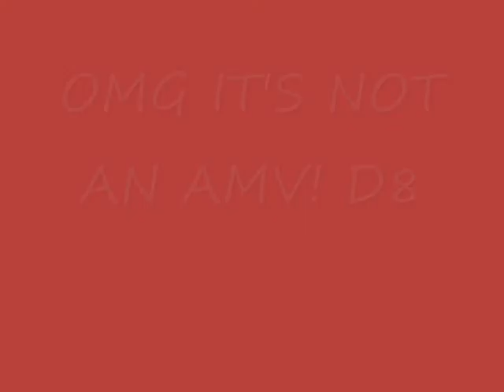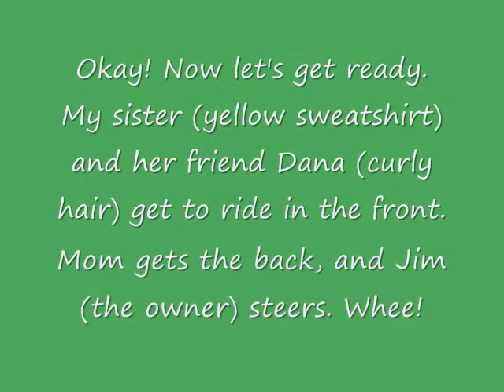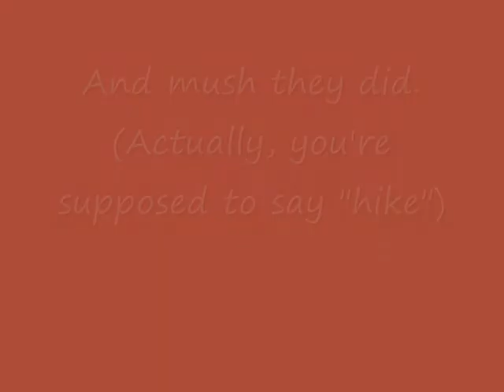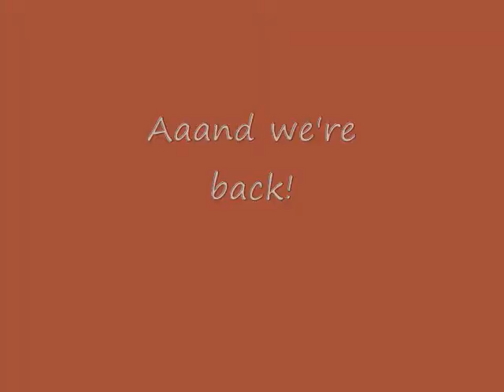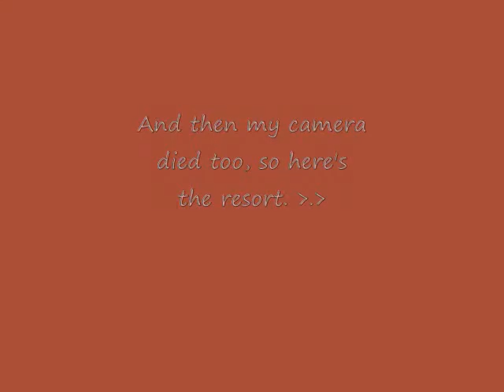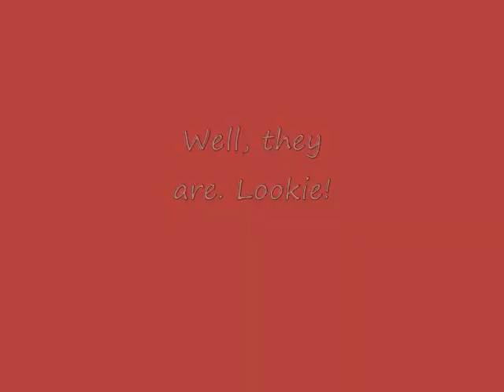Dog Carting in Vermont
OMGWTFBBQ. IT'S NOT AN AMV. ((explodes))

Nah, it isn't. It's called "Don't let Raine play with her new camera while on vacation."

Sooo, yeah. Self explanatory. My family (and my little sister's friend) went on vacation to Smuggler's Notch in Vermont, and one day we went dog carting.

Music Used During The Video:
The Grunty Song! from .hack//SIGN bonus soundtrack
Run Free from Spirit: Stallion of the Cimarron soundtrack

CLICKITCLICKITCLICKITCLICKIT